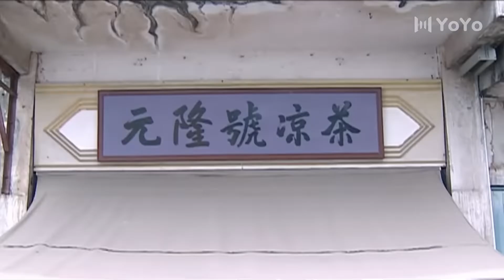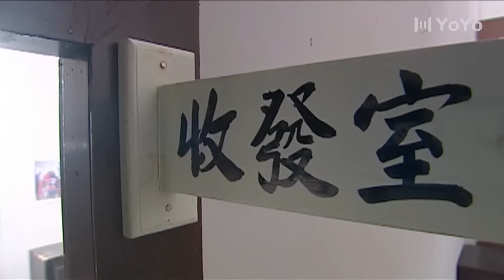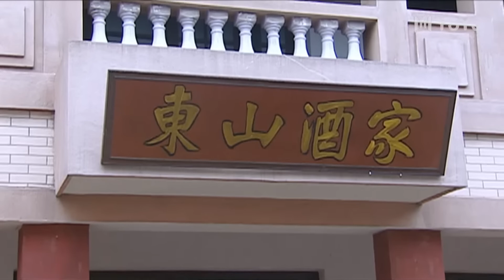【谍战剧】危机边缘 03丨主演：王志飞、吴越、王晓娟、杨志刚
中国电视剧丨大陆电视剧丨CDrama丨ChineseDrama丨电视剧丨经典电视剧丨谍战剧丨战争剧丨抗战丨内战丨电台丨间谍丨老戏骨丨演员丨老戏骨 丨最新电视剧 丨危险边缘丨